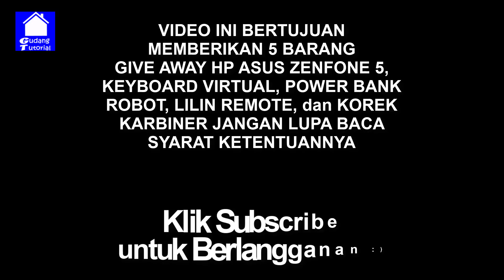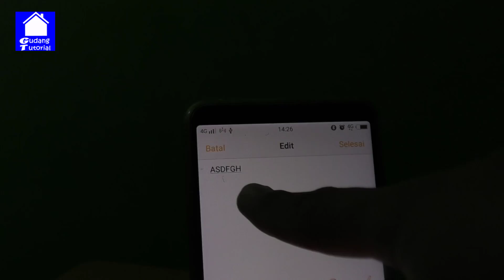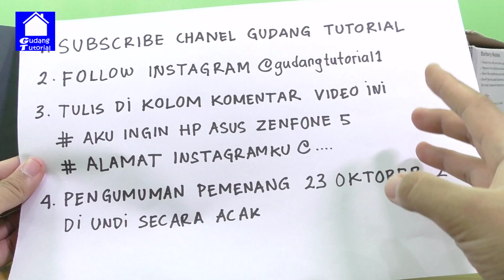GIVE AWAY HP GRATIS ASUS ZENFONE 5 SENILAI 4.5 JUTA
INSTAGRAM RESMI GUDANG TUTORIAL atau @gudangtutorial1

Video ini bertujuan memberikan hadiah gratis (give away) berupa HP Asus Zenfone 5 senilai 4.5 juta dan give away powerbank, keyboard virtual, lilin remote kontrol, korek karbiner